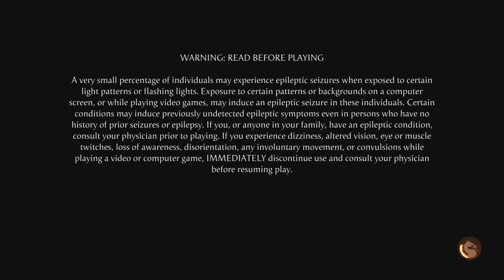Mortal Kombat 1_20240926220829